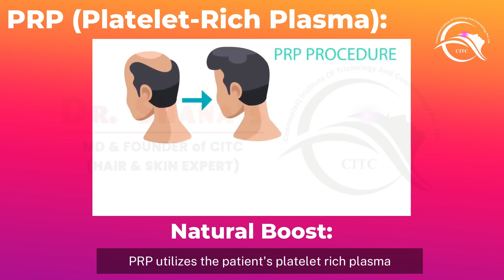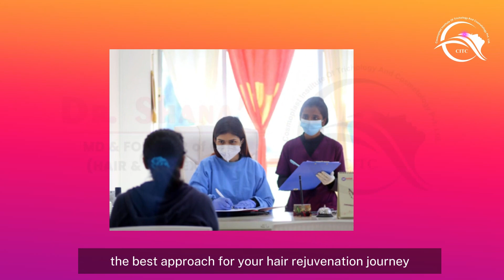GFC Vs PRP Hair Treatment | Dr. Shana Ali | CITC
Welcome to CITC, where beauty meets expertise!

🌱 GFC Treatment for Hair:
Revitalize your scalp with the power of GFC, promoting improved blood circulation and stimulating hair follicles for enhanced growth. Say goodbye to hair fall and hello to thicker, healthier hair that radiates vitality.

💎 PRP Treatment for Hair:
Experience the natural healing prowess of PRP therapy, where your body's own platelets are harnessed to nourish hair follicles from within. Watch as it encourages regrowth, boosts density, and revitalizes your scalp for a renewed and confident you.

Address: Office no. 305, 3rd Floor, Business Guide Complex, Law College Road, Erandwane, Pune, India, Maharashtra